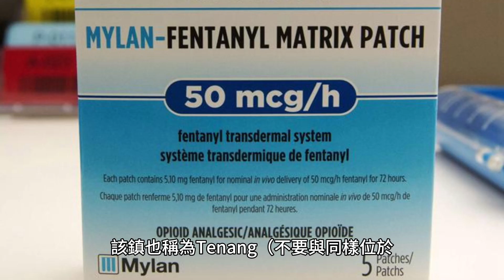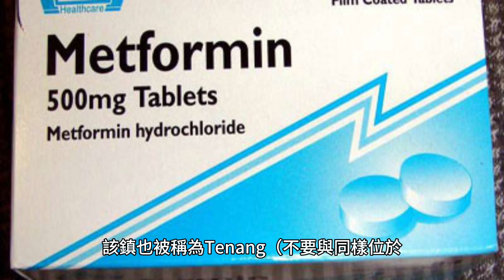Air Panas：柔佛州的一個小鎮，擁有溫泉、原住民定居點和塔卡梅洛瀑布